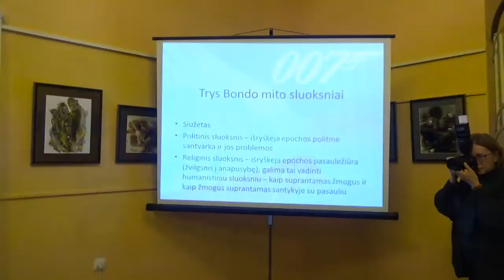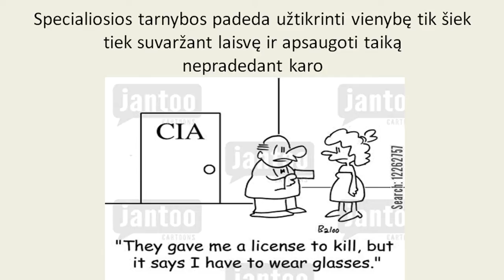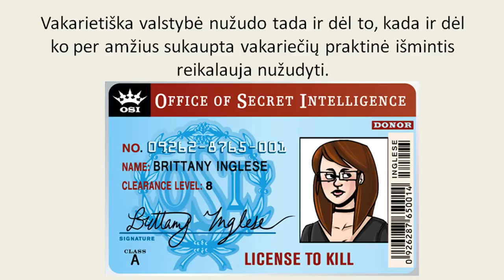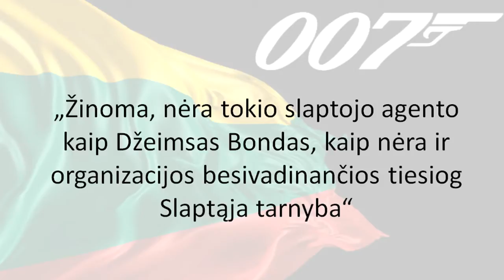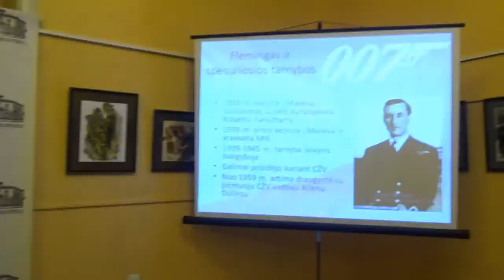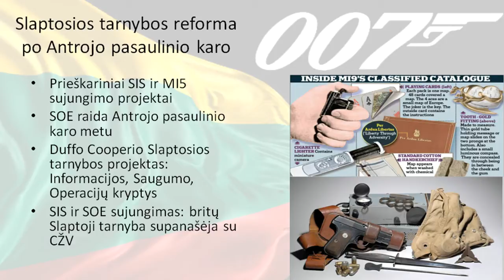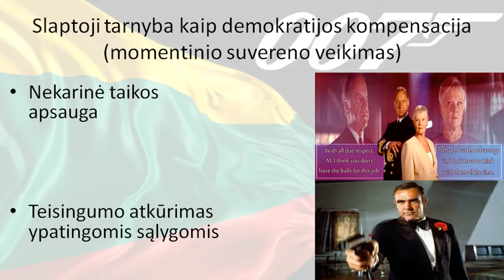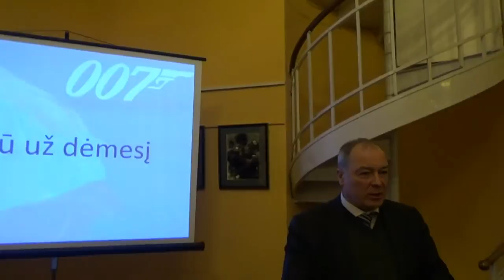Ar egzistuoja slaptoji tarnyba? Džeimso Bondo mitas šiuolaikinėje politikoje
Istoriko dr. Bernardo Gailiaus vieša paskaita „Ar egzistuoja slaptoji tarnyba? Džeimso Bondo mitas šiuolaikinėje politikoje“, kurioje lektorius pristatė slaptojo agento Džeimso Bondo mitą, ypatingą dėmesį skirdamas specialiųjų tarnybų vaidmeniui šiandienos Vakarų Europos demokratinėje politikoje.

Nors Džeimsas Bondas filmuose vaizduojamas kaip savimi pasitikintis, ypatingų gebėjimų turintis bei prabangos nevengiantis asmuo, tačiau istorikas bei apžvalgininkas B. Gailius naujausiuose savo tyrimuose atskleidė, jog tai tėra vienas iš sukurtų stereotipų. Paskaitos metu lektorius ieškojo sąsajų tarp Džeimso Bondo mito ir šiuolaikinės politikos realijų, nagrinėjo slaptųjų tarnybų veiklą, pasaulio gelbėjimo, gėrio bei blogio temas. Analizuojant Džeimso Bondo mitą, siekiama suprasti ir atskleisti šiuolaikinių vakariečių padėtį juos supančio pasaulio atžvilgiu.

Savo knygos „Džeimsas Bondas. Mitas ir politika“ įžangoje dr. Bernardas Gailius meta iššūkį: „Sutramdykime savo intelektinę puikybę ir leiskime Bondui mus pamokyti. Juk jis yra žmogus, kuris gyvena pilnakraujį gyvenimą, o mes – tik bibliotekų dulkėse paskendusios knygų žiurkės“.

LMA Vrublevskių biblioteka,
2017 m. gruodžio 6 d.

Vaizdo įrašą parengė Ligita M.